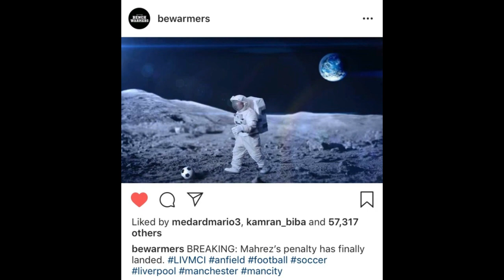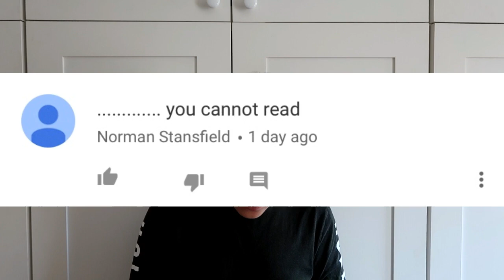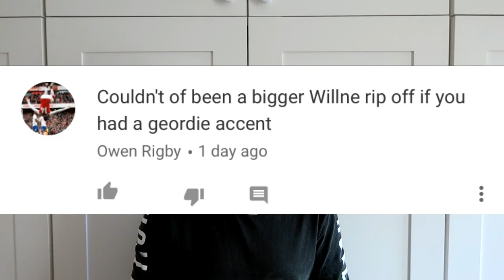FOOTBALL'S FUNNIEST RANT AS ALEXIS SAVES UNITED (TWIF)